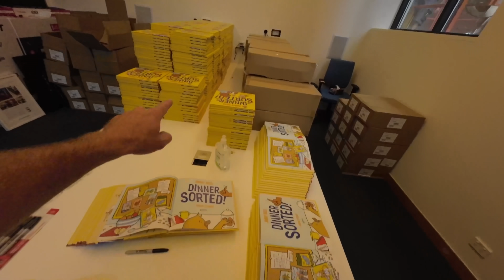Got some weird looks ... A Day of shooting and signing books 🤪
Some behind the scenes of a video we shot for PayPal. got some funny looks from people in Melbourne as I was pretending I was on the cat walk and pretending to be a Fabulous Lady Of Brighton!!! And for the launch of my new book I was at the office of my publisher signing 3000 books 🤪!!

Hoot Hoot bloody Hoot Hoot 🤣